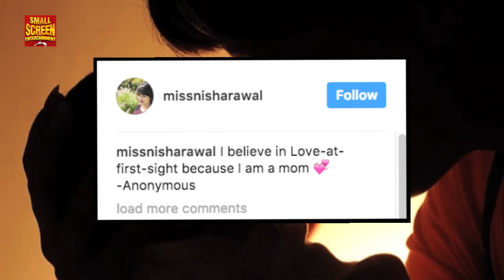Nisha Rawal Share An Adorable First Picture Of Her Baby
Karan Mehra's wife Nisha Rawal has clicked her first ever picture with her little baby Kavish. Have a look.